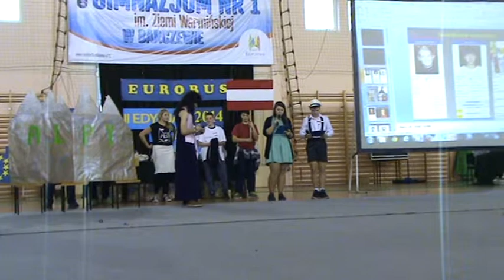EUROBUS 2014 17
Konkurs wiedzy o Unii Europejskiej EUROBUS